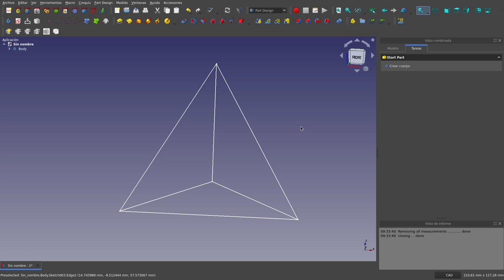FreeCAD: Part Design: Sketcher: Ejercicio 1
En este muy corto tutorial les propongo un ejercicio que puede ser entretenido.